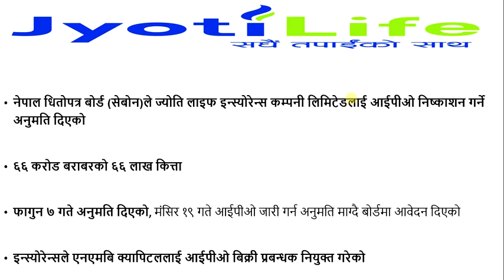Sebon Approved IPO of Jyoti Life Insurance | Nepali Share Market News | Ram hari Nepal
Sebon Approve IPO of Jyoti Life Insurance | Nepali Share Market News | Ram hari Nepal
Topic I usually interested in:
1. Share Market

Stock market

MEROLAGANI Watchlist

Market depth